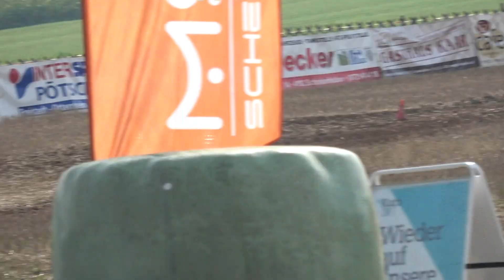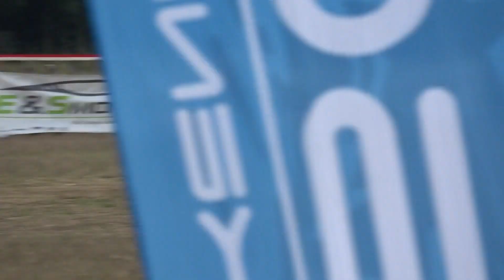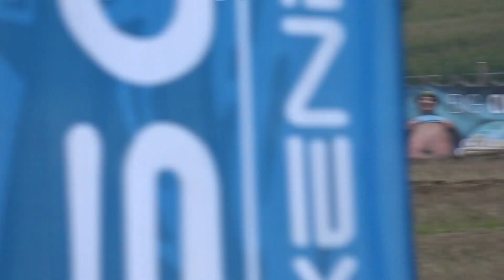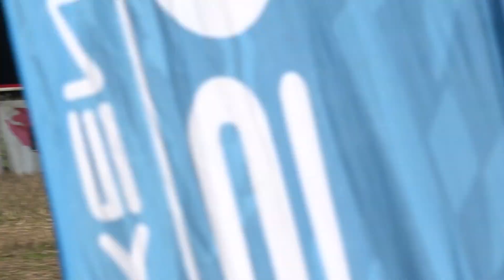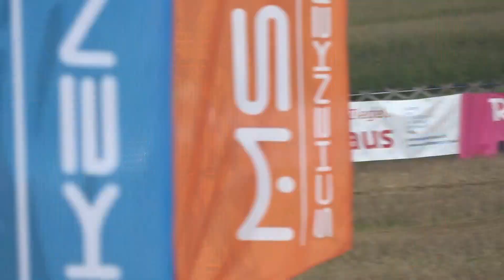Mühlviertler Slalomcup Schenkenfelden 2017 Teil 3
Der letzte Lauf des 40. Mühlviertler Slalomcup fand in Schenkenfelden statt. Nach langer Zeit wieder auf den Dauna Ring.
Teil 3 zeigt  Motorräder.